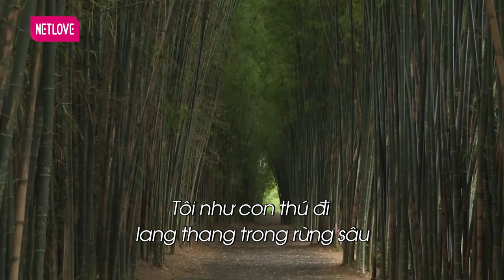Quyền Linh Lần Đầu Gặp Mặt Người ‘Đi Tìm Lời Ru Nữ Thần Mặt Trời’, Chàng Nhạc Sỹ Của Riêng NÚI RỪNG